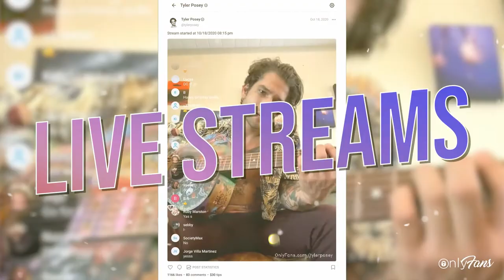Thinking about joining OnlyFans?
Calling all content creators! 📸🙋‍♀️ Do you want a platform tailored to you? Tired of algorithms and ads? 💤

OnlyFans lets you monetise your content and connect with your fans like never before! 🔥 Control how and when your fans see your content and earn 80% of all income! 💰

With over 500k new users joining daily… What are you waiting for? 🥳 Become an OnlyFans creator today and regain control of your content at: onlyfans.com